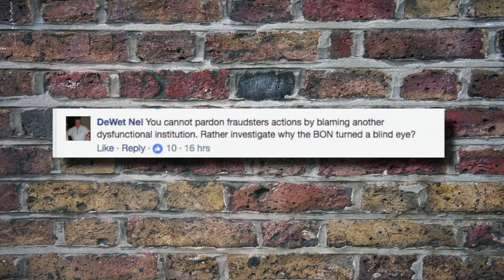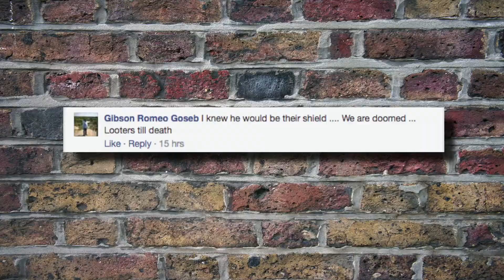It's A Wrap: President Geingob lost N$40 000 at SME Bank saga